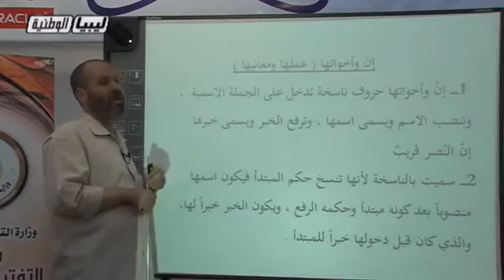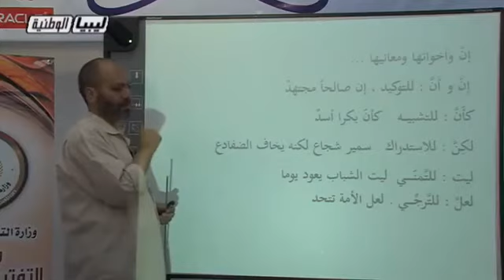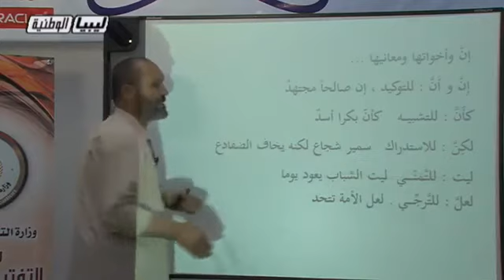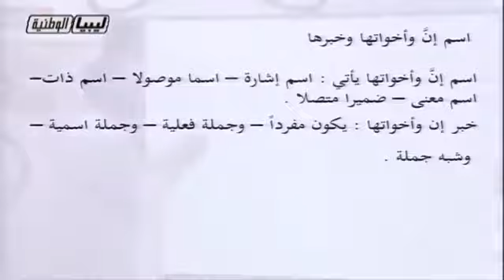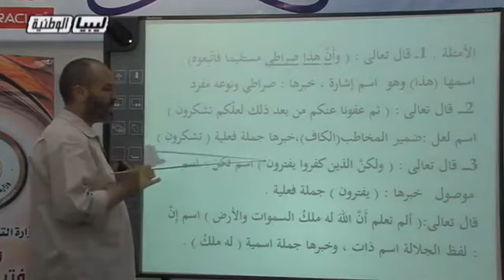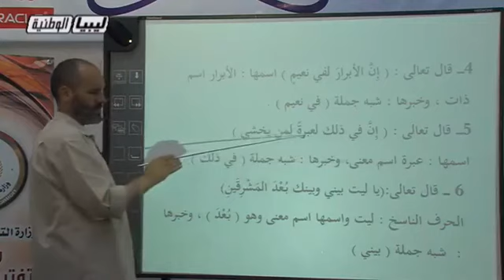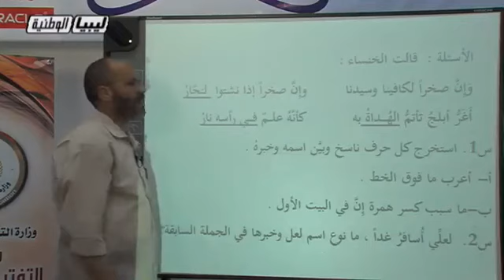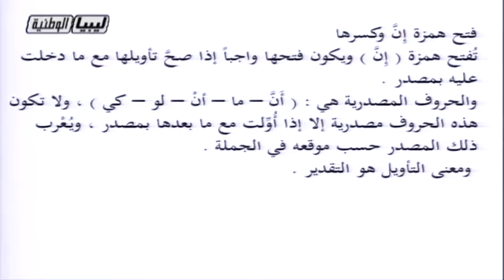الدراسات اللغوية - الصف الثاني الثانوي علمي - إن و أخواتها عملها و معانيها